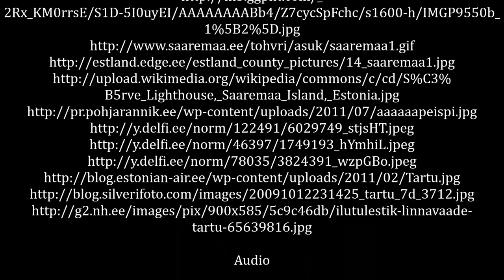Tölpari Inc Saksa Keel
Pictures

Audi: Vello Orumets - Emajõgi

Creator and Produser : Hellerin-Merit Sõrra